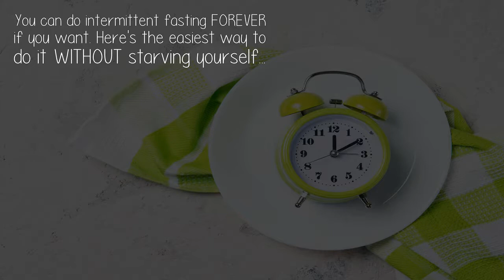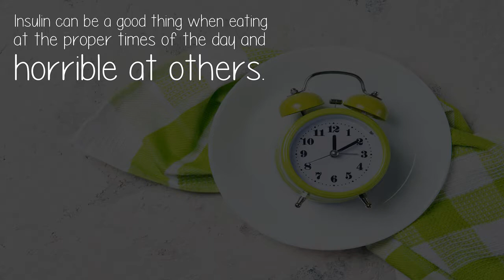Can I Do Intermittent Fasting 6 Days A Week?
Most of your fast will happen during your sleep. If you were to get up at 8 a. m. you would only have to fast for 4 more hours while you are awake.